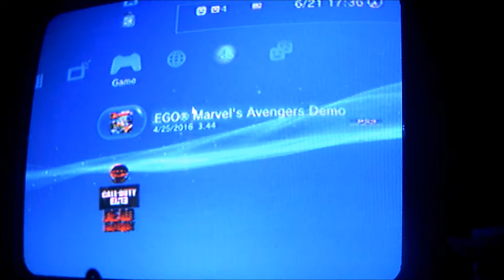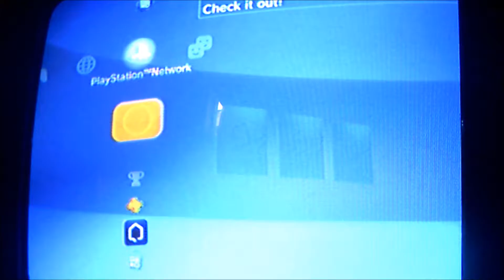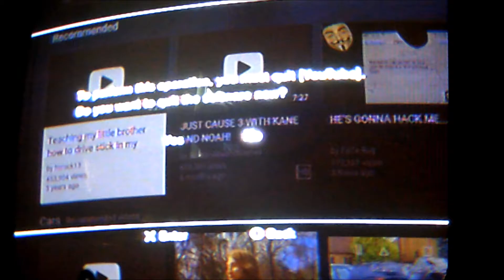condemned 2 ep1